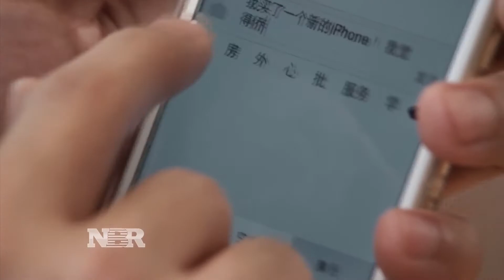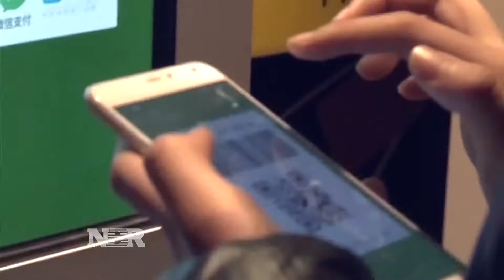Apple plans to invest more in China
Apple is pledging to invest more in China, but that nation's economy is proving to be a tough market to crack. Eunice Yoon reports.